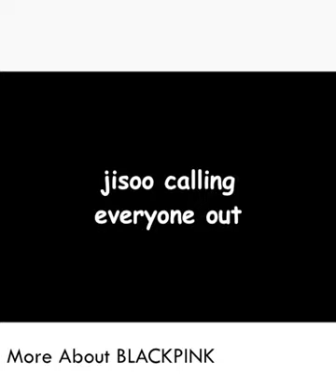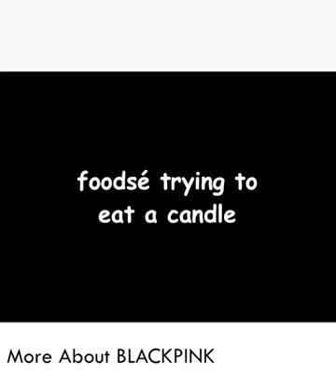MORE ABOUT BLACKPINK (JISOO)